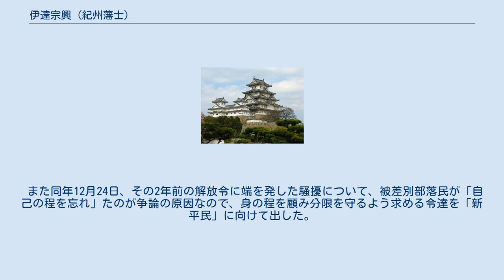伊達宗興 (紀州藩士)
伊達 宗興（だて むねおき、1824年（文政7年） - 1898年（明治31年）2月9日）は、江戸時代末期の紀州藩士、明治時代初期の官僚。
紀州伊達家当主で陸奥宗光の義兄に当たる。
 紀州藩士・成田弥三右衛門の五男で、通称は五郎。
同じ紀州藩士で国学者としても名高かった伊達千広の養嗣子となるが、藩政改革を唱える「和歌山派」の中心人物であった千広は、対立していた「江戸派」（保守派）の水野忠央が藩の実権を握ると捕らえられ幽閉された。
 1861年（文久元年）、放免された千広より家督を譲られるが、1863年1月（文久2年12月）に千広とともに脱藩、上洛し、中川宮に仕えて尊王攘夷の志士となった。
後に義弟（千広の実子）の宗光（陸奥陽之助）も宗興を頼って中川宮に仕えることになる。
1864年に帰藩し、翌年幽閉された。
1867年になって放免される。
 維新後、宗興は和歌山藩（紀州藩より改称）の執政、次いで藩権大参事となり、ついで1872年（明治4年）12月から広島県参事に転じて、1873年（明治5年）8月には同県権令に昇格、1875年1月までの2年半在任した。
 墓所は京都・鹿苑寺（同市北区）にある。
 宗興が今日の広島県知事に相当する同県参事・権令に在任していた時期は、それまで広島城内に置かれていた県庁が、広島鎮台の拡充により城外の国泰寺に移転を余儀なくされるなど所在地が定まらない状況であった。
このため彼は、1873年（明治6年）3月29日、大蔵省に「県庁設立伺」を出し、県庁を広島から尾道に移転し、「御調県」と改称することを提議した。
しかし当時、同省の幹部であった前島密は、尾道の道幅が狭いことや、また県庁所在地をみだりに変更するべきではないことを根拠に、彼の提案に反対したため、実現しなかった。
 また同年12月24日、その2年前の解放令に端を発した騒擾について、被差別部落民が「自己の程を忘れ」たのが争論の原因なので、身の程を顧み分限を守るよう求める令達を「新平民」に向けて出した。
新旧の差別をなくすよう求めた太政官布告の趣旨に反するものであった。